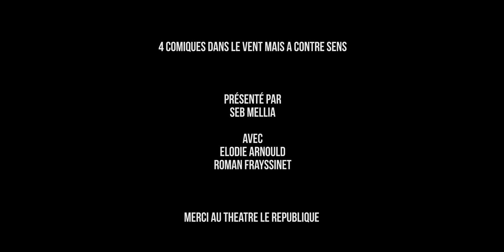EP 13 - Roman Frayssinet, Elodie Arnould, Seb Mellia - 4 Comiques dans le vent...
4 Comiques dans le vent mais à contre sens EP13 ! 🎆
Cette fois on a parlé amour, nucléair, troll, taxi et pleins d'autres choses ! 🤣

Présenté par Seb Mellia
Avec
Roman Frayssinet
Elodie Arnould